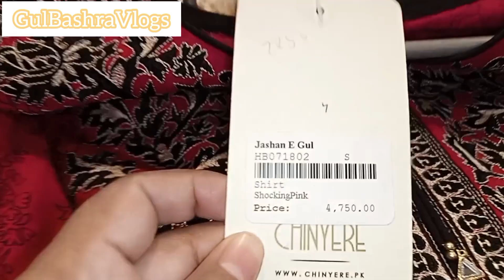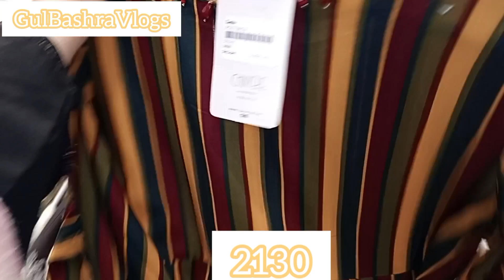Chinyere 40% Off part 2